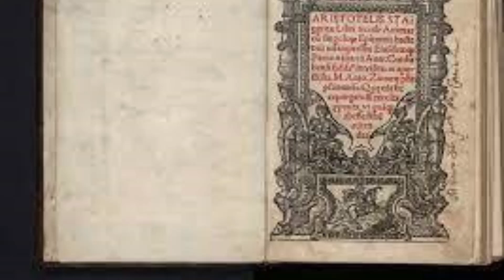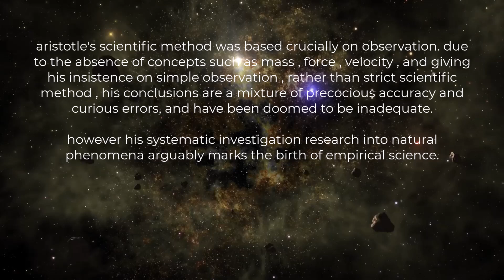Aristotle : The Soul, Physics And Natural Philosophy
natural philosophy is the field of philosophy which examins the phenomena of the natural world . it is regarded and called in today's world , as physics , biology and other natural sciences .
aristotle was strongly interested in the natural world. he spent most of his time researching and analyzing natural sciences, such as astronomy, meteorology, chemistry, zoology and physics, and many other sciences. to a large extent, aristotle was responsible for developping these sciences, as individual fields of inquiry and study.  he was an admirer of nature, and he was endlessly fascinated with it , and he  went a long way toward classifying the plants and animals of greece, through observation and anatomical dissection.

according to aristotle's physics, there 5 elements of nature, that naturally move toward their default natural place . they are , earth which is cold and dry. fire which is hot and dry . water , which is cold and wet . air , which is hot and wet, and aether, which is the divine substance that makes up the stars and planets .

in his book , meteorology , aristotle explores the nature of earth, and the oceans, including earthquakes , lightning, comets and the also the milky way.

de anima , is an other treatise written by aristotle , in which he discusses , the soul , and which is perhaps the first book ever written on psychology. in this book, aristotle argued that the mind is essentially the purposeful functionning of the nervous system. he deeply studied human nature, and he considered litterature and art , such as comedy and poetry , as human's greatest inventions , and which are among man's major advantages over animals.
aristotle view music and dance for example to be essentially imitative, even though such imitation is natural to mankind .

aristotle's scientific method was based crucially on observation. due to the absence of concepts such as mass , force , velocity , and giving his insistence on simple observation , rather than strict scientific method , his conclusions are a mixture of precocious accuracy and curious errors, and have been doomed to be inadequate.
however his systematic investigation research into natural phenomena arguably marks the birth of empirical science.

in the end ,  i hope i have covered all the points of aristotle's philosophy . please guys help me by liking this video .